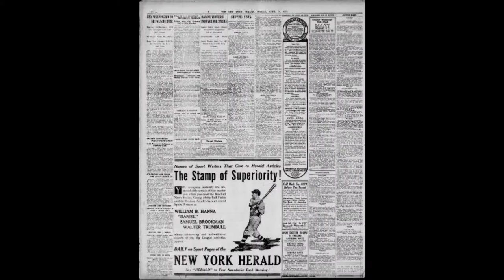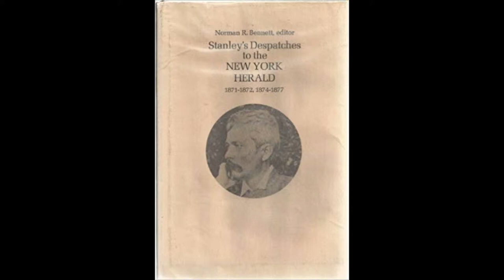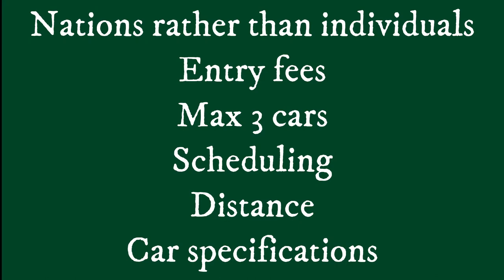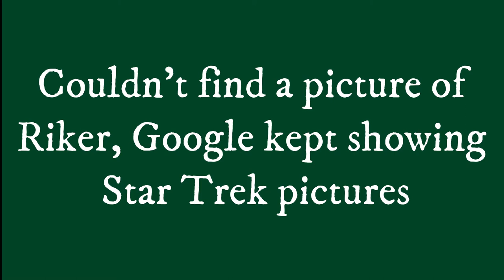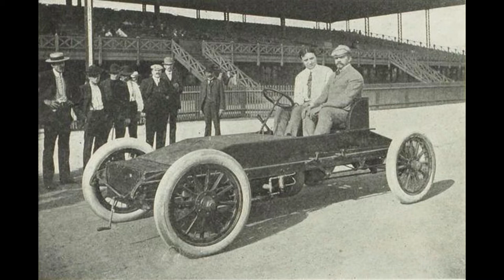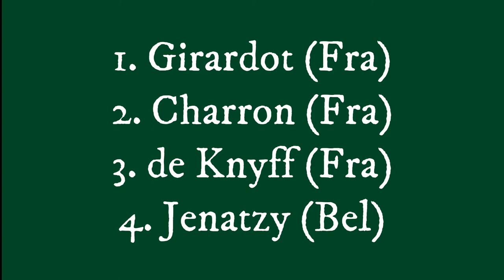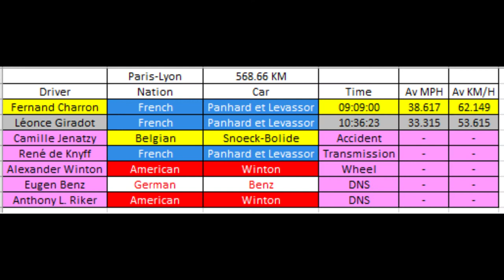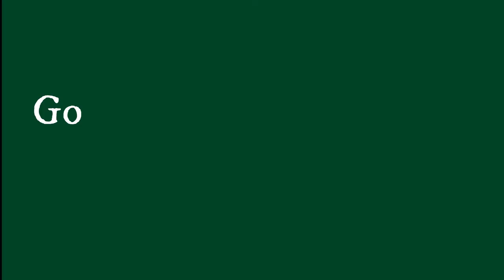I Gordon Bennett Cup 1900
Well it's been a while. In this video I'm taking about the first Gordon Bennett race which is the great grandparent of all international motor racing.